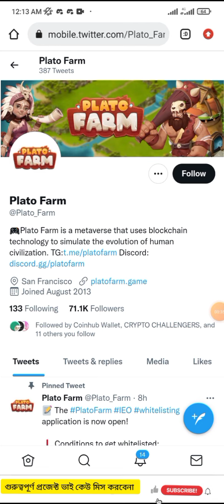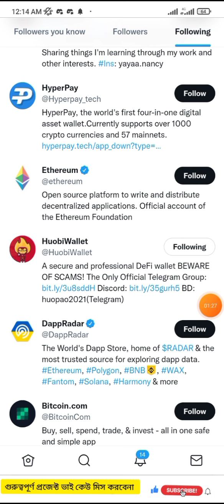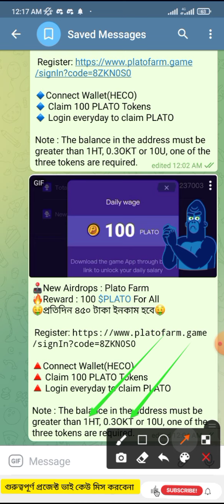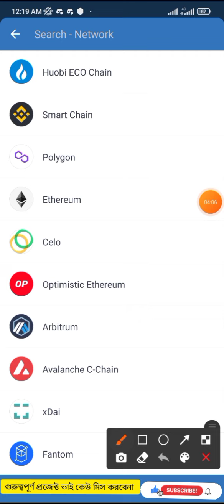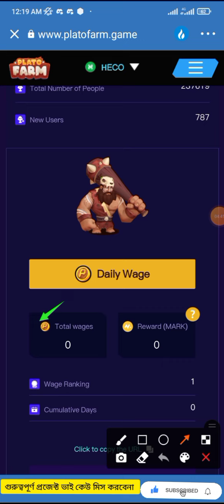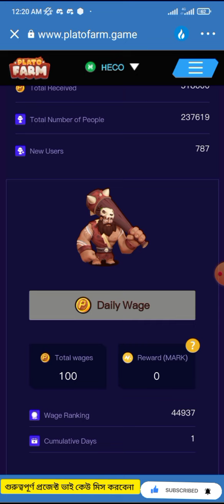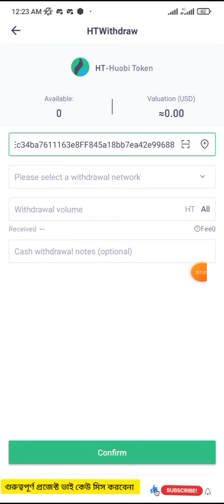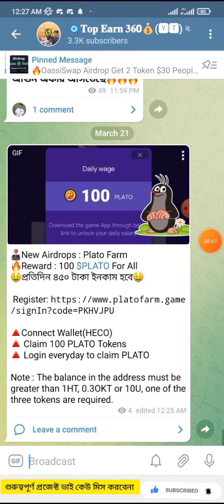$𝟻 ɪɴsᴛᴀɴᴛ🤑 | ғʟᴀᴛᴏ ғʀᴀᴍ ᴀɪʀᴅʀᴏᴘ | $𝟻- $𝟷𝟶𝟶 ইনকাম হবে দ্রুত জয়েন করুন আগুন অফার 🔥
✅About this channel👇
Welcome everyone, you can earn income from our channel
In this channel you will get crypto currency loot cryptocurrency mining cryptocurrency airdrop tips and tricks mobile tricks crypto currency ptc site and much more, you remain in our channel, Thank you for always supporting us🎉🤝

Topearn360
online income
Flato fram airdrop
Instant withdraw
Instant Withdrawal
airdrop legit l
legit airdrops
new legit airdrop 2022
How to earn money From online
How to apply Google adsense